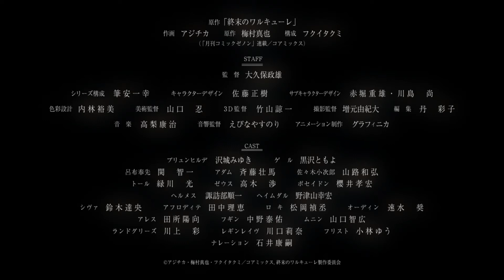Record of Ragnarok - Official Trailer [2]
7 million Years of Human Civilization is coming to an end…
Every 1000 years, all the Gods of the world gather in heaven to attend the “Conference of Mankind Survival”.
All the Gods agree to bring an ultimate end to the mankind due to their past foolish acts but before the final verdict is made, Brunhild, the eldest of the 13 Valkyrie sisters make and objection.

“To spice things up, why donʼt you test humans?”

Her proposal was to have God vs Humanityʼs final struggle also known as the “Ragnarok”, where all the Gods from the world and champions from the entire human history enters 1 on 1 battle. The first team to win 7 battles out of 13 will be the winner.

It seems almost impossible for the humans to win against the Gods.
Although Gods sneer at them, Brunhild makes further provocation;

“Are you chickening out?”

That touches Godsʼ nerves and they accept her proposal in anger.
Therefore, Brunhild and her sisters must choose 13 of the strongest champions throughout the human history.

Will humans surpass Gods and make an stop to the ultimate end?

The eschatological battles between heaven and earth finally begin!